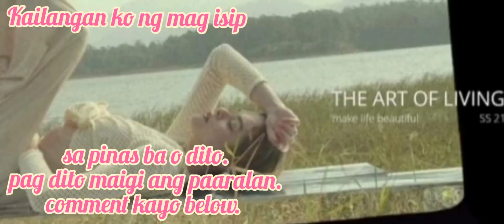Ep 19 # Kailangan ko mag decision. simply na buhay.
Buhay ba dito o Pinas.#